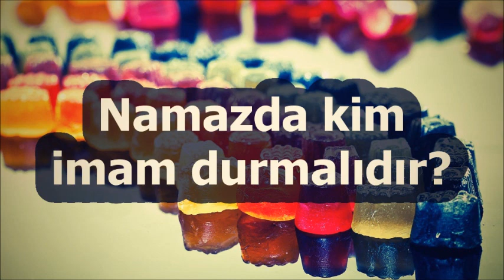Abu Zeyd: Namazda kim imam durmalıdır?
- Azərbaycan dilində elm tələbələrinin dərsləri